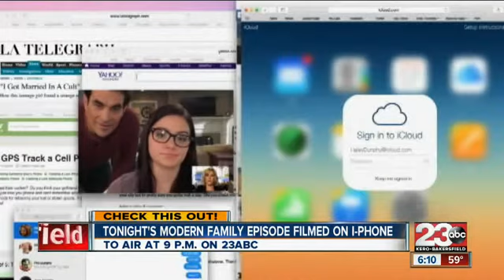23ABC News at 6 broadcasted live from an iPhone6+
Our digital and engineering team decided to broadcast a segment live from an iPhone6+. We have an amazing team here!